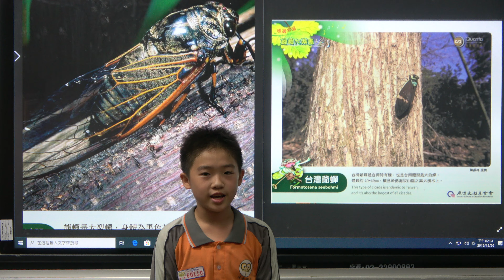第十一屆廣達游藝獎-鳴蟲特展-臺中市陳平國小-林泓鑫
紅脈雄蟬 台灣爺蟬